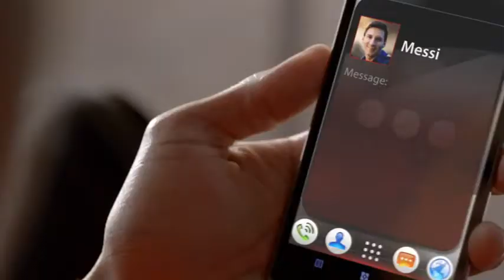Kobe vs Messi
Agencia: Crispin Porter + Bogusky
Cliente: Turkish Airlines